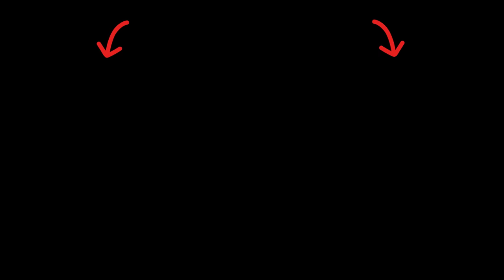Water with Lemon: Health Benefits and Risks | Secrets and Facts Explained Lemon water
Discover the surprising truths about drinking water with lemon! This video explores the potential health benefits, risks, and little-known facts about this popular beverage. From immune system support to dental concerns, we cover it all. Join us to make informed choices about incorporating lemon water into your daily routine. Stay hydrated, stay healthy! 🌊🍋

In this comprehensive guide, we delve into the impacts of lemon-infused water on digestion, metabolism, and skin health. Learn about the vitamins and antioxidants lemons bring, as well as potential side effects, especially on tooth enamel. Whether you're a lemon water enthusiast or considering trying it, this video provides valuable insights.